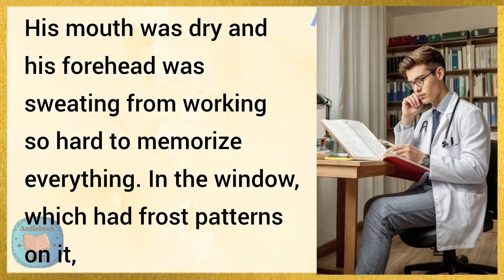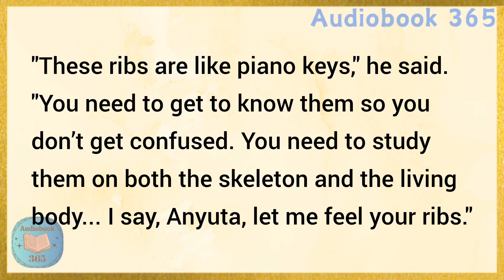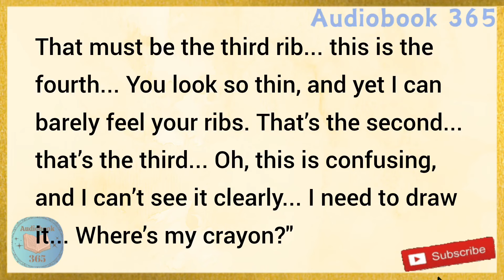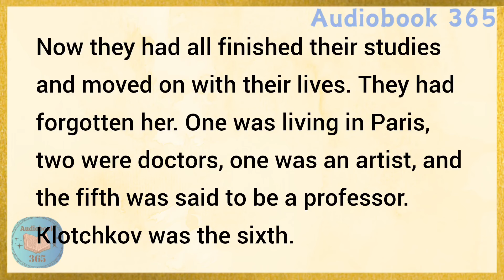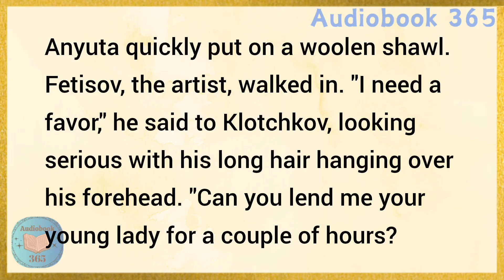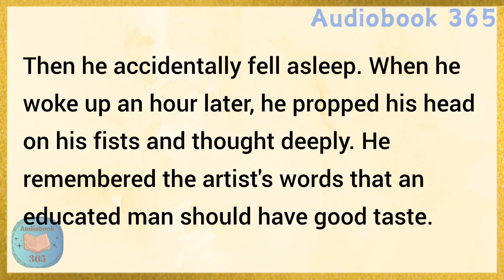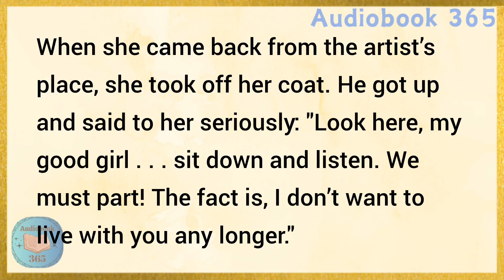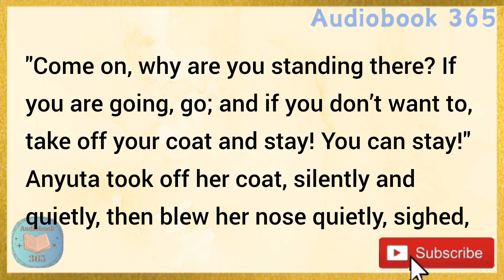The Lonely Student | Learn English Through Story Level 4 | English Story Reading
Learn English through story with subtitles level 4:
Elementary
The Lonely Student (Graded Reader Level 4)

improve your English. We upload such a short English story, to improve the listening, reading and speaking skills of our viewers.

English story
english stories
stories in english
learn english
study english
english listening